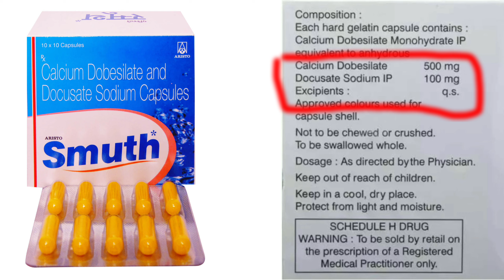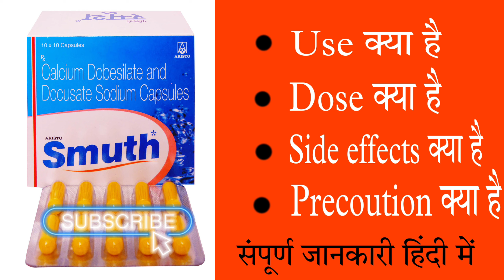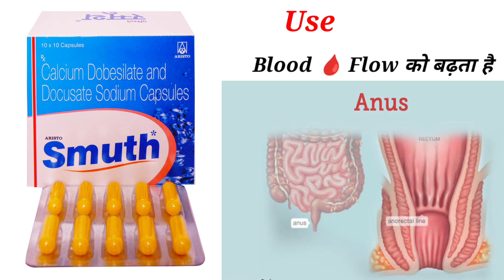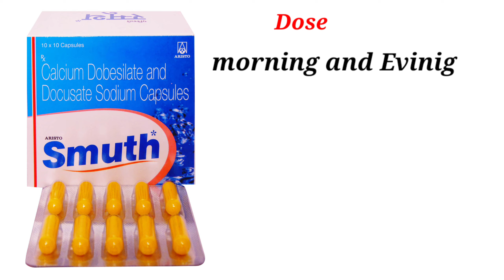स्मूथ कैप्सूल के बारे में जानकारी | Smuth Capsule in Hindi स्मूथ कैप्सूल का उपयोग कब किया जाता हैं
स्मूथ कैप्सूल के बारे में जानकारी | Smuth Capsule in Hindi

स्मूथ कैप्सूल का उपयोग कब किया जाता है? | Smuth Capsule Uses in Hindi